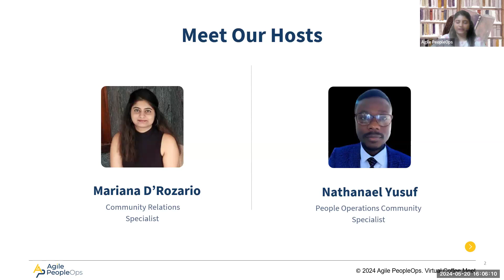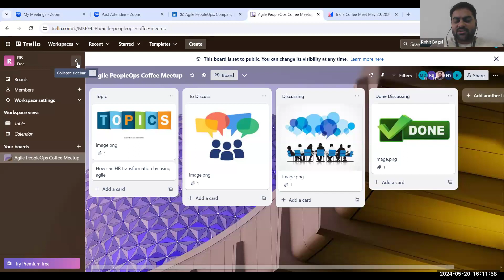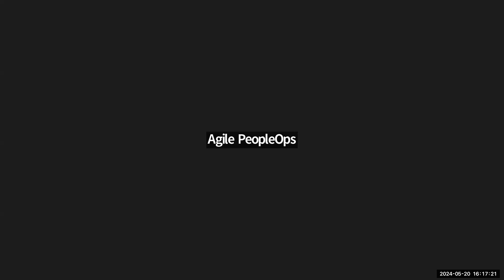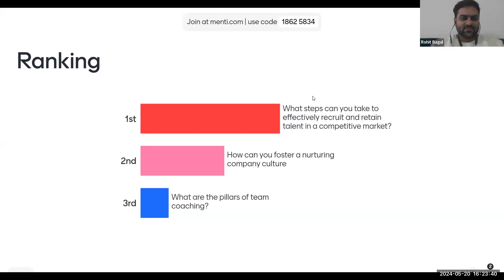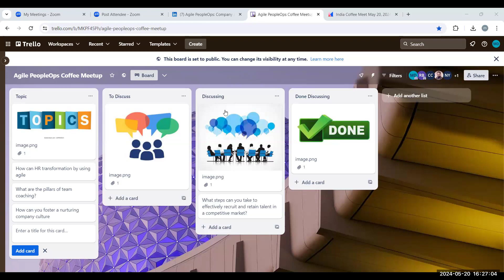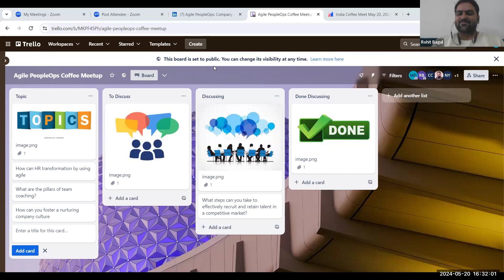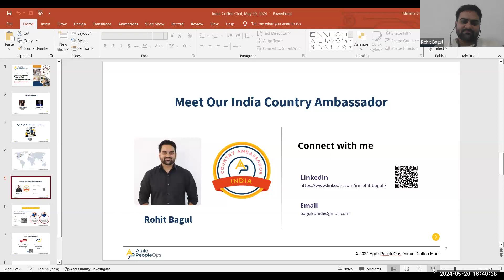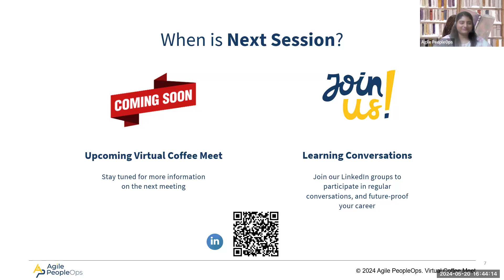Agile Minds, Coffee Finds: An Agile PeopleOps Coffee Meet | May 20, 2024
Indulge your senses in a dynamic blend of networking and knowledge-sharing at "Agile Minds, Coffee Finds" – an exclusive coffee meet tailored for HR professionals immersed in the world of Agile methodologies.

Unwind in an informal setting, where the aroma of freshly brewed coffee mingles with the excitement of collaboration. This event provides a unique opportunity for HR enthusiasts to connect with like-minded peers, fostering an environment conducive to sharing best practices and delving into the latest trends in Agile PeopleOps.

Sip on the elixir of innovation as you exchange ideas, experiences, and insights with fellow professionals who navigate the Agile landscape. Let the rich conversations percolate, and together, let's explore the transformative power of Agile methodologies in shaping the future of Human Resources.

Join us at "Agile Minds, Coffee Finds" for an invigorating experience where the essence of Agile collaboration is as potent as the coffee in your cup. Elevate your HR practice, forge valuable connections, and embark on a journey towards unlocking the full potential of Agile PeopleOps.